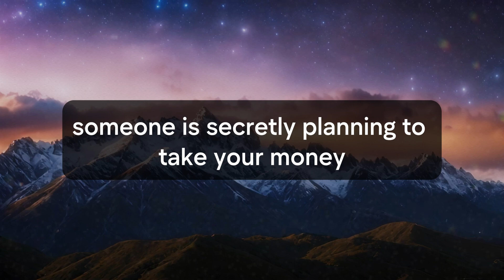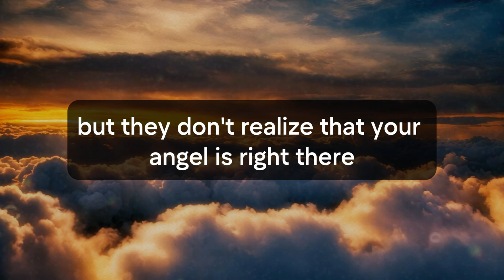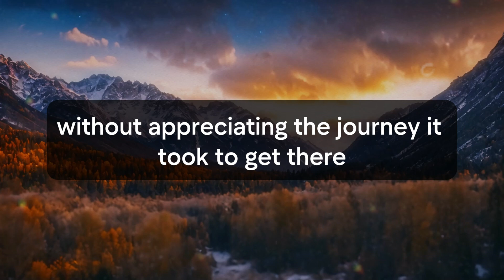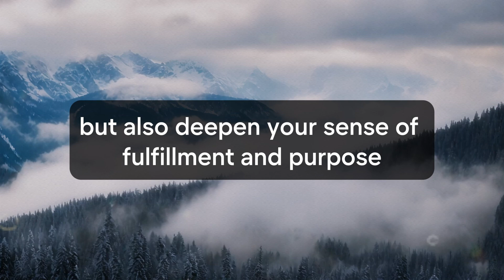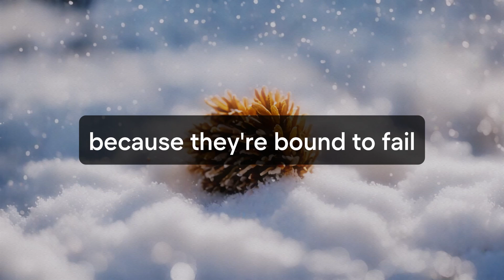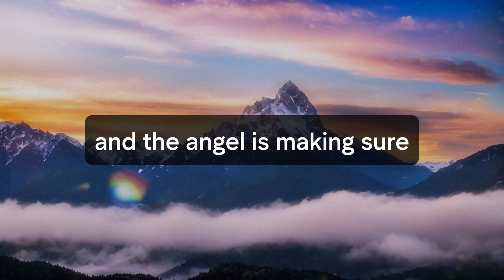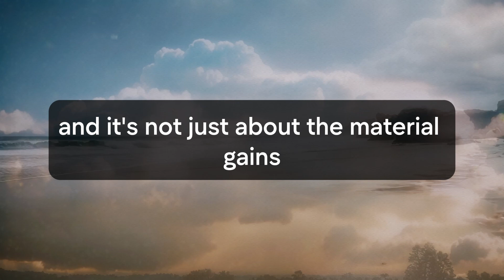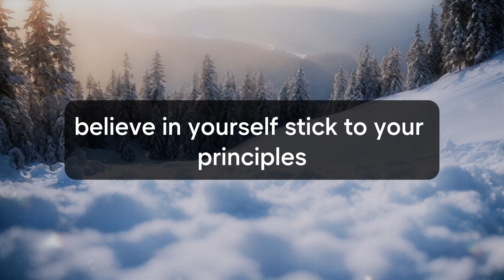🛑💌 God Message Today | This is a set up. Someone is reaping luxury from... | God Says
Jesus christ
Faith quotes
God Blessing Message
God thought
Universe Message
Angel message
Angel messages
Urgent god Message
Lowofattraction
Lord Message
God helps
universe message for me
bible quotes
God says
Jesus Message
God Message
God's Message